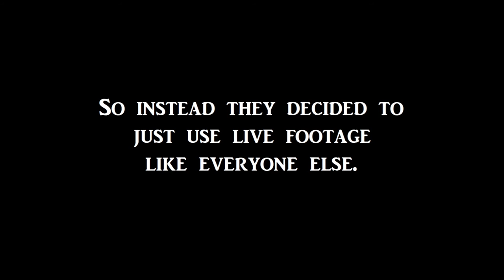Gallows Majesty - Mountain Witch (Official Music Video)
Lincoln, NE Heavy Metal band Gallows Majesty presents "Mountain Witch" from their 2015 EP "Resurrect The Witch."

- Check out this link for purchase info and to hear more tracks!

AJ Ristow - Lead Guitar
Joe Coleman - Guitars
? - Vocals
Ryan Coleman - Bass
Thom Wardenburg - Drums

Lyrics:

TOR!

This is the tale of an ancient evil,
of a brackish hell that enveloped the land
The Witch gazed out with her scrying cistern,
her contrivances spun like spiders' webs

She gathered dark power over centuries' time,
her magic a lore from the bottom of Hades
She clutches men's souls with her ghoulish hands

FEAR THE MOUNTAIN WITCH
With gazes like thunder and words soaked with venom
Her vile greatsword radiates doom
With skeletal Charon her sadistic consort
THE CURSE OF THE MOUNTAIN WITCH
Her followers legion, shadows of death

FEAR THE MOUNTAIN WITCH (x4)

Her tools of terror were rotten things,
they had the heads of bears and smelled like death
The Witch would send her evil beasts,
to gather flesh, her favorite feast
The creatures, they were given no name,
were never seen dead when the battle was done
Knowing only that they came from the mountain high,
the people could only wait and die

In terror, they were helpless towards this evil,
only to wait as her judgment was doth served
They dwelt in hovels in misery,
hoping for mercy that could never come
For decades untold they suffered at her hands,
'til wishing death and living were as one
Their only desire after all that hell,
was bringing her such torture in kind

FEAR THE MOUNTAIN WITCH (x2)

But at the height of her power it came to an end,
the wretched and trodden their hero they'd send
Bellerophon, champion, slayer of beasts,
against the foul hag who wants all deceased
Though dwarfed in number, the heroes fought on,
in a battle most epic to save all the land
Through will alone they brought a new dawn,
climbing over bodies, the mount close at hand
She heard them coming, up through the halls,
the crashing of steel as her last warriors fall
Defeated? Perhaps, but a fleeting thing,
as time moves ahead to a new undead king

A time after heroes will then one day come,
and evil will once more find room to thrive
Her vengeance will take on the guise of her son,
With Mountain Witch's realm of terror revived